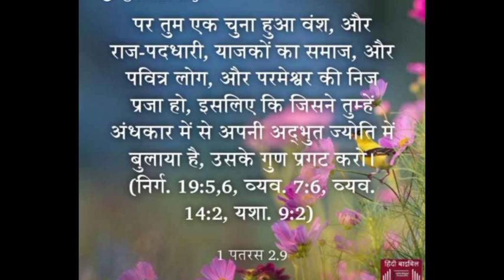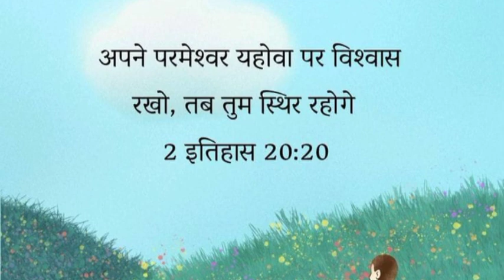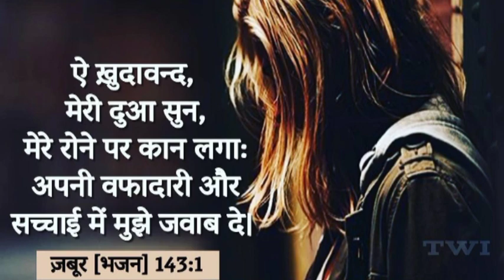जोशुआ की तरह आगे बढ़ते जाना Christian hindi message christian hindi sermon message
Jesus voice।
परमेश्वर की आवाज को सुनना
Listening to the voice of God
Abhishek Church।
Christian song Hindi।
Christian Hindi message।
Bible mission Odisha।
maha abhishek ministry।
gobin kerketta Jesussong। Parmeshwar ka vachan।
Daily bible study।
vachan Manan।
vachan prakashan।
Pssachinclaives। Indianpentecostalchurchofgod। ruhani vachan।
आत्मा में स्थिर रहना l
Hindi Christian short message
यीशु खुदा है l brother jonny lever।
Christian Hindi message।
Bible mission Odisha।
Anugrah gospel music।
maha abhishek ministry।
focus Jesus ministry।
gobin kerketta Jesus song। Parmeshwar ka vachan।
Daily bible study।
vachan Manan।
prophetic ministry।
Gawah Yeshu de।
blessed people।
Mizpah prayer tower।
yashu naam hai zindagi।
vachan prakashan।
pa Sachin cloves
Indianpentecostalchurchofgod। ruhani vachan।
Hindi christian testimony।
Abhishek Church।
Christian song Hindi।
Christian Hindi message।
Bible mission Odisha।
maha abhishek ministry।
Daily bible study।
vachan Manan।
vachan prakashan।
Christian Hindi message।
Bible mission Odisha।
Anugrah gospel music।
maha abhishek ministry।
focus Jesus ministry।
Daily bible study।
vachan Manan।
prophetic ministry।
Gawah Yeshu de।
blessed people।
Mizpah prayer tower।
vachan prakashan।
pa Sachin cloves
Indianpentecostalchurchofgod। ruhani vachan।
yeshu Christ padhare।
Hindi christian testimony।
New Hindi praise and worship songs
Hindi masihi geet
Jesus gospel ministries India
Hindi contemporary christian song
Christian Masih song
Yesu Prabhu song new
Jesus song track Hindi
Hindi sermon bible study
Hindi sermon from bible
Old Hindi worship songs christian
Abhishek spiritual world
Hindi masihi geet
Christian Masih song
Abhishek spiritual worldMove forward Like Joshua ll MSG ll By Ps Raj Kumar